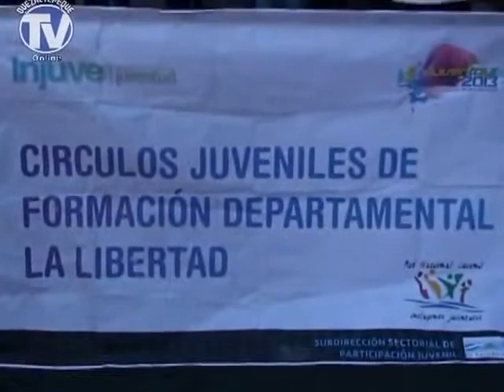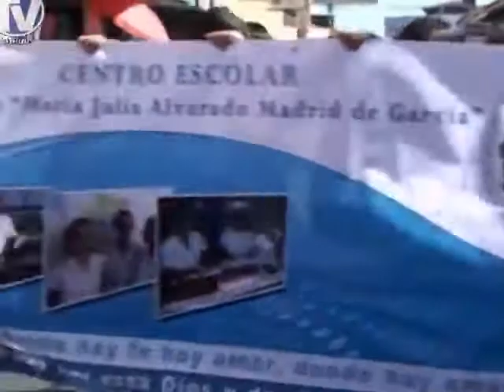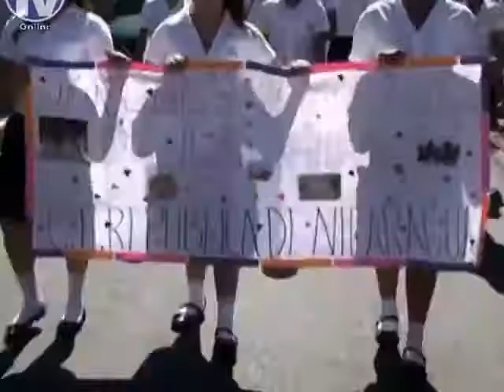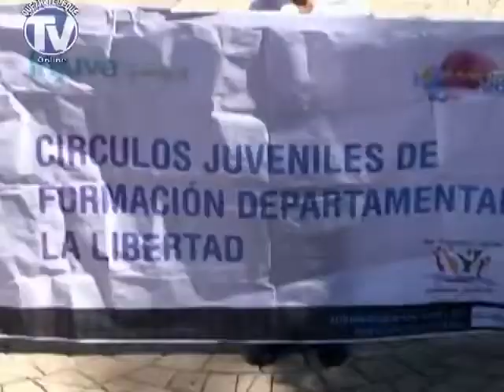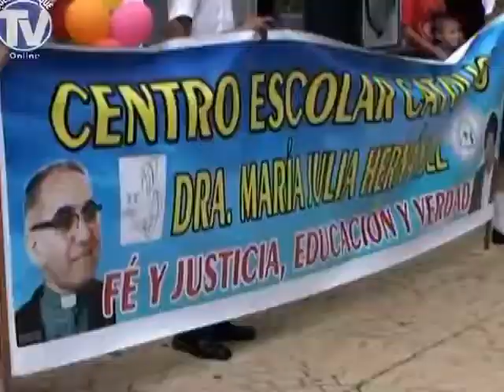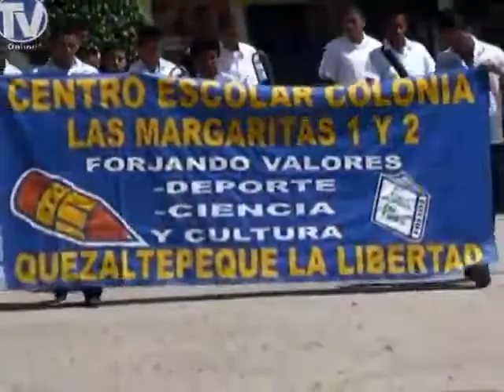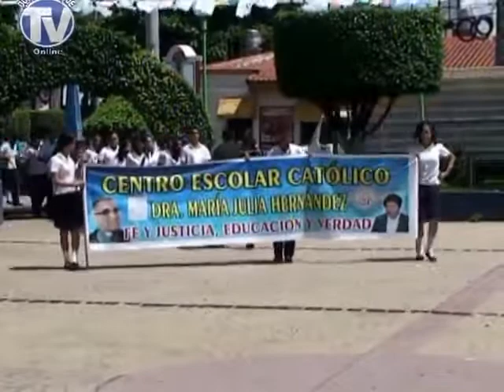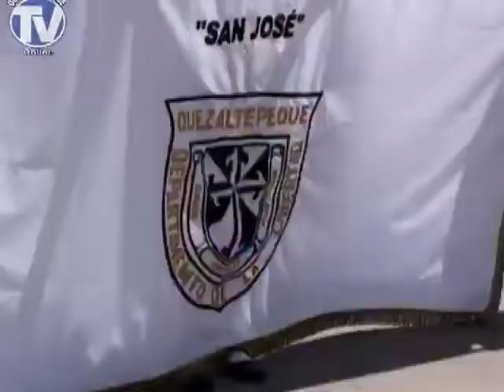DESFILE DE LA JUVENTUD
ALCALDIA MUNICIPAL AÑO 2012